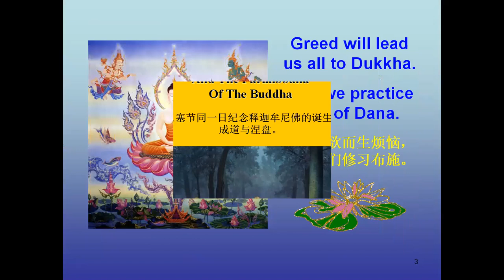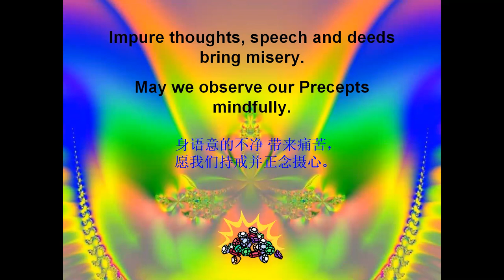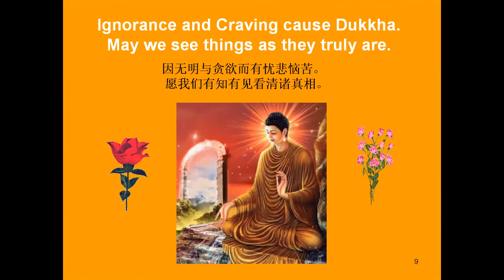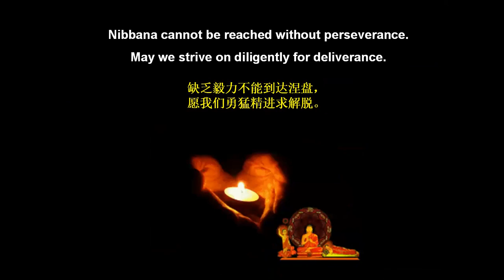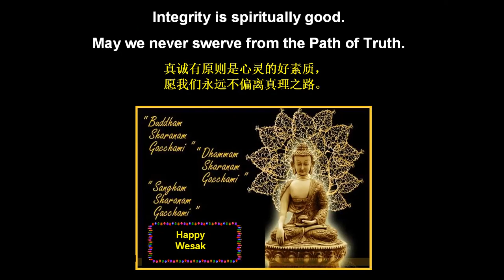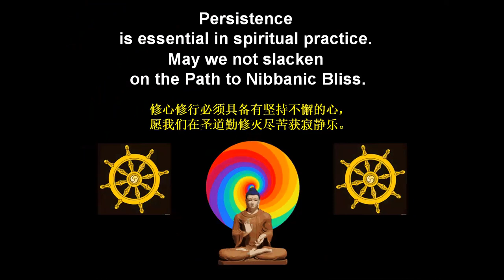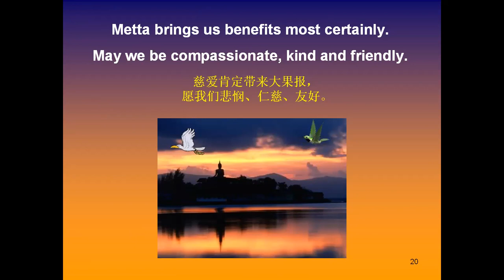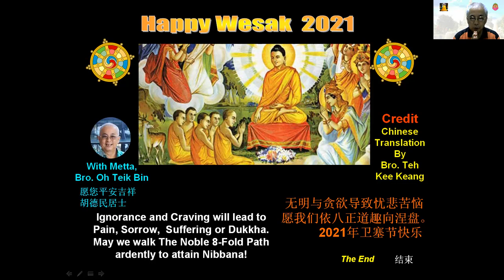Wesak 2021 - Reflections and Aspirations (English Narration)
A PowerPoint / ZOOM Video Presentation on the Reflections and Aspirations we can make on the auspicious day of Wesak.
( For a better presentation with animation effects, you can download the powerpoint ppt. )